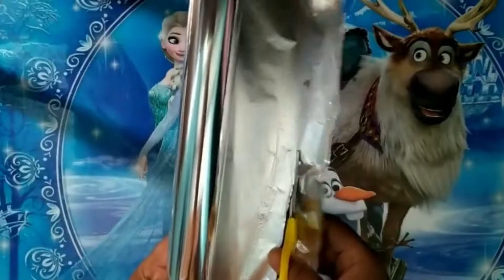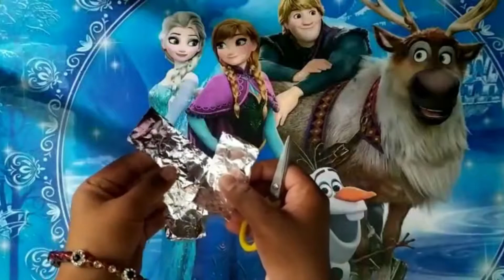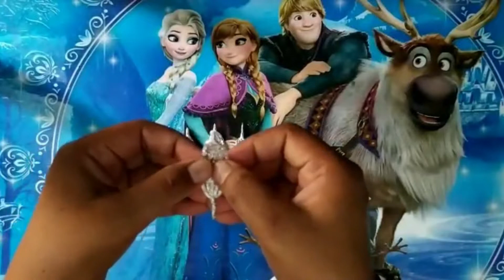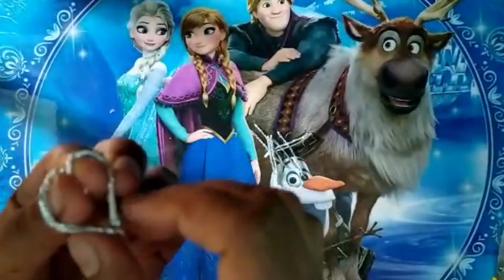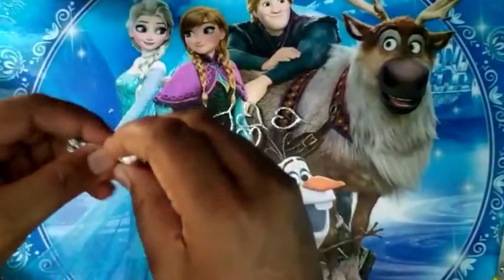Foil paper craft / How to make Aluminium Foil Paper Flower / Home Decor idea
Foil paper craft / How to make Aluminium Foil Paper Flower / Home Decor idea / Silver flower  make idea